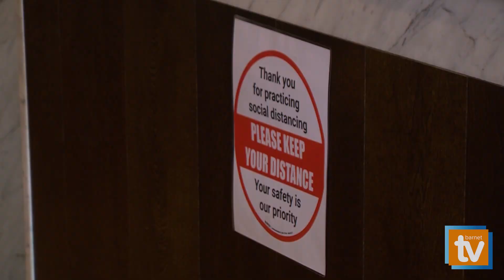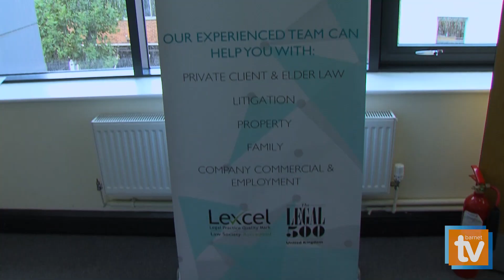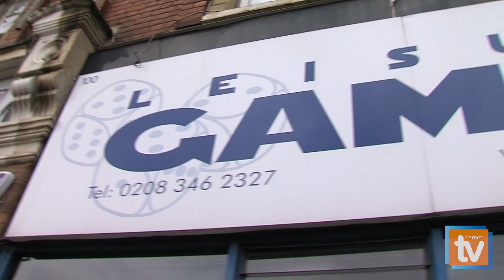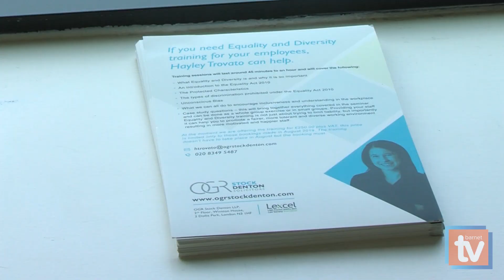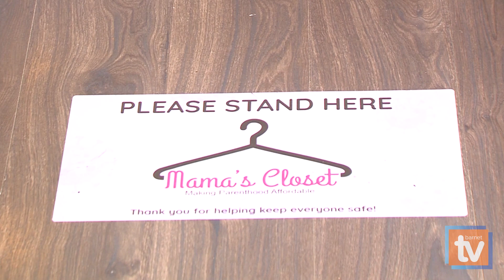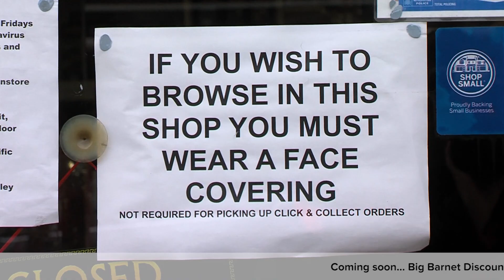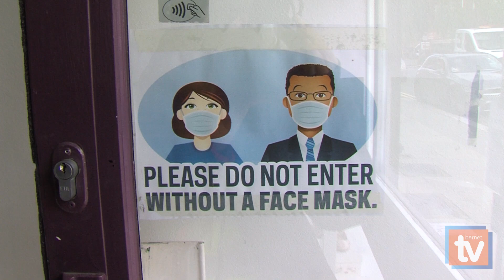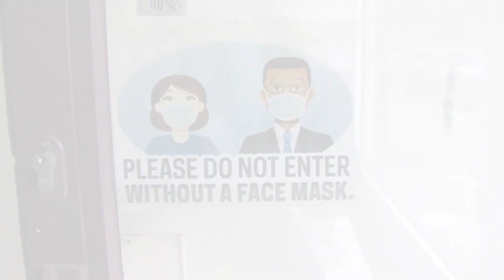Barnet TV: Barnet in Business EP:4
Barnet TV interviews businesses around the borough. As part of our series on the impact of COVID 19 and lockdown on our local businesses. In this episode, we got insight from Sofalino in Whetstone, Mamas Closet based in East Barnet, The Arch Climbing Wall in Burnt Oak, OGR Stock Denton in Finchley Central and Leisure Games.